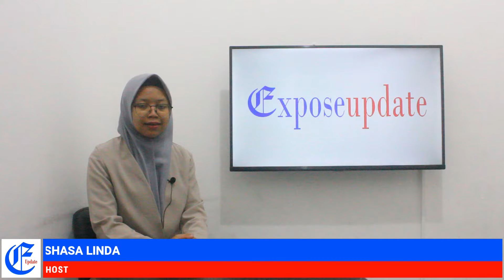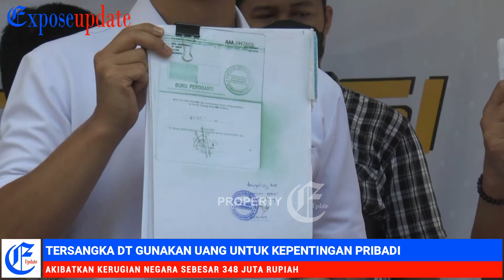PJS KADES KARANGHARJA KORUPSI DANA DESA❗ SUBNIT TIPIKOR POLRES METRO BEKASI TETAPKAN DT SEBAGAI TSK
POLRES METRO BEKASI, MELAKUKAN KONFERENSI PERS PERIHAL PENETAPAN TERSANGKA TINDAK PIDANA KORUPSI DANA DESA PADA TAHUN 2018, YANG MENIMBULKAN KERUGIAN NEGARA SEBESAR 348 JUTA RUPIAH.

KANIT KRIMSUS POLRES METRO BEKASI, AKP HERU ERKAHADI MENYAMPAIKAN, DT, PRIA BERUSIA 53 TAHUN DITETAPKAN SEBAGAI TERSANGKA KARENA MENGGUNAKAN UANG NEGARA UNTUK KEPENTINGAN PRIBADI. AKIBAT PERBUATANNYA, NEGARA DIRUGIKAN SEBESAR 384 JUTA RUPIAH.